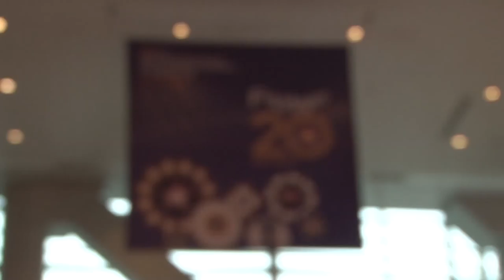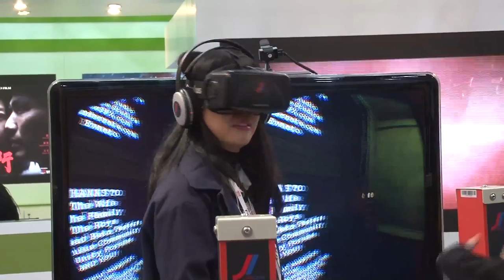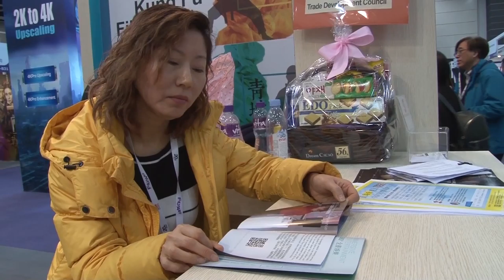Film mart in Hong Kong VR